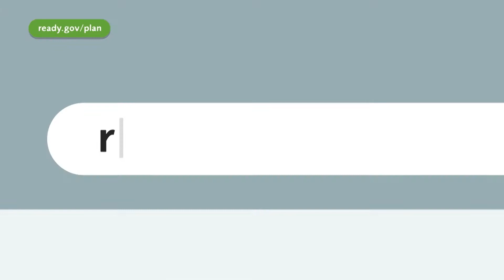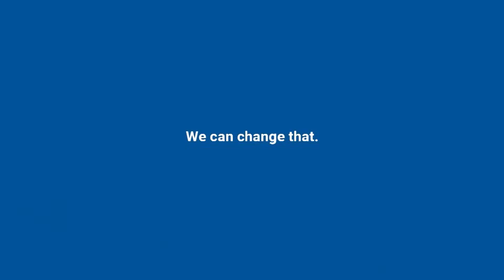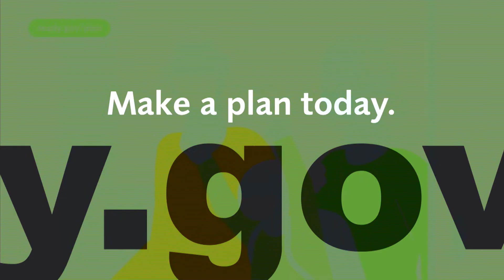Gameday U Women's Basketball Show Mar. 24th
Tyler Deluca, Jack Horan and Dacoda McDowell-Wahpekeche discuss the end of OU's season and the rest of the Women's March Madness Tournament.